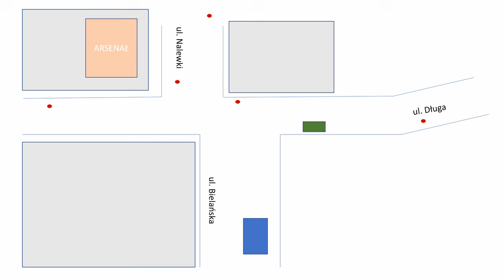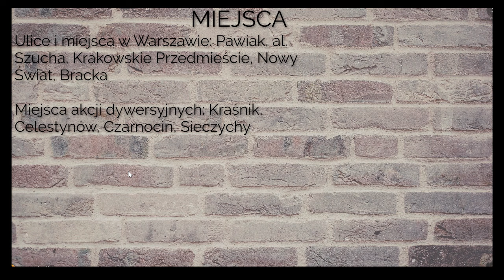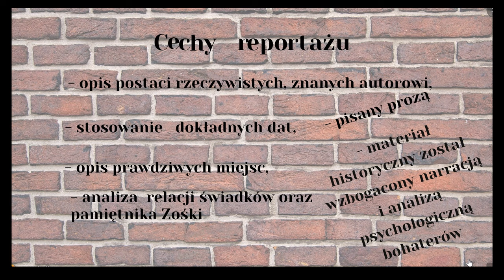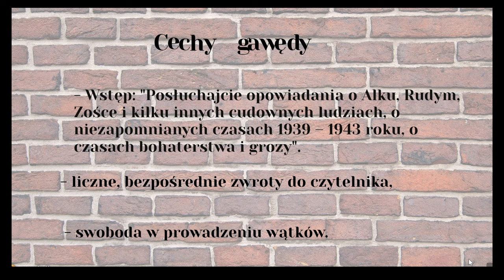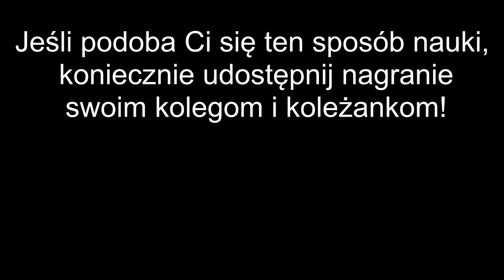"Kamienie na szaniec" - streszczenie i omówienie lektury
Opowieść o losach chłopców z Szarych Szeregów: Zośce, Alku i Rudym. "Kamienie na szaniec" jako obraz wojny, przyjaźni i braterstwa.

Omówienie lektury przygotowujące do egzaminu ósmoklasisty.